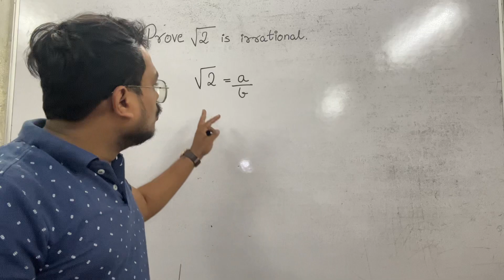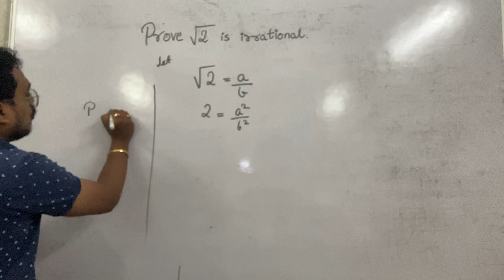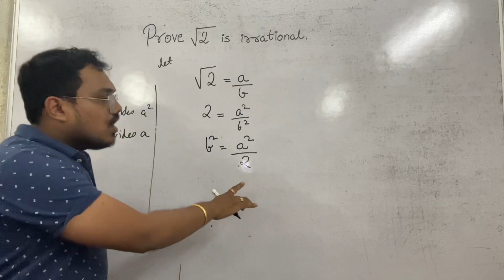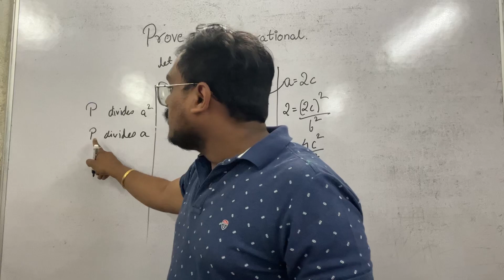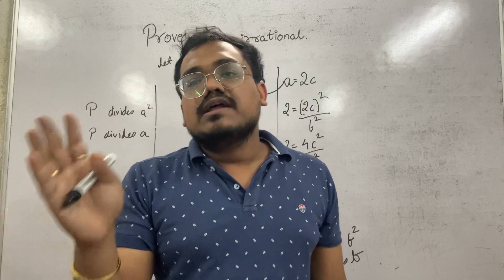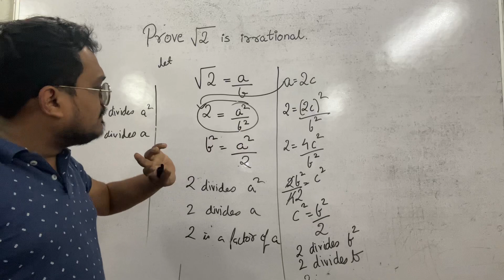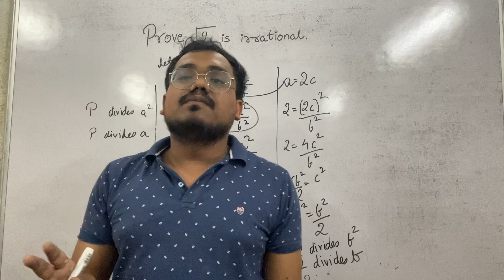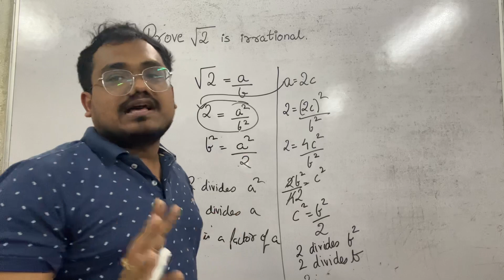Prove root 2 is irrational | Class 9 and 10 | Subham Rampuria Institute